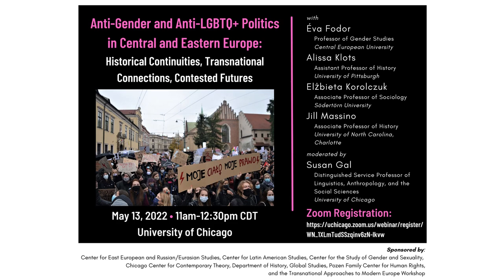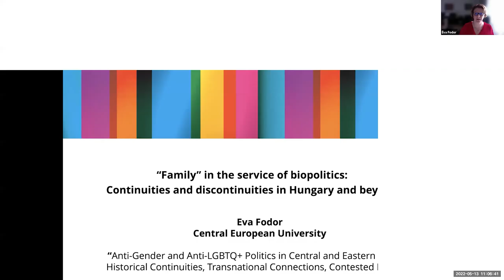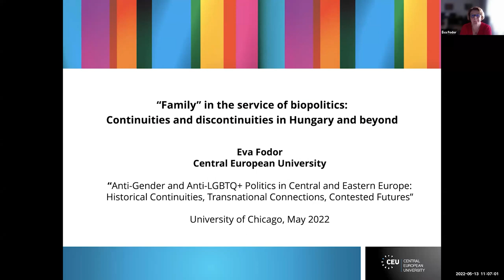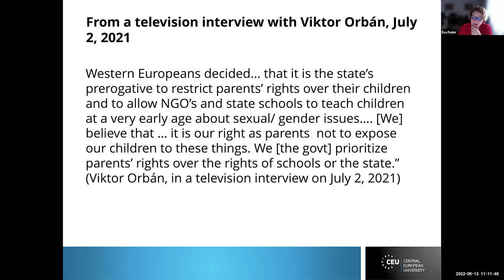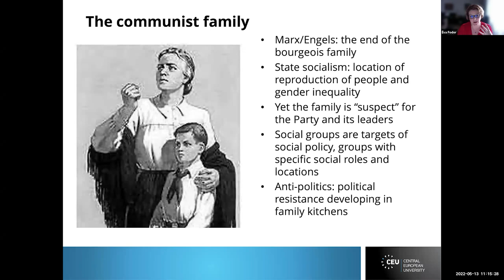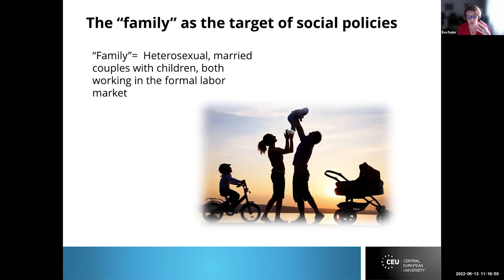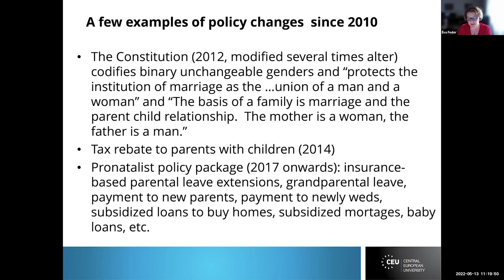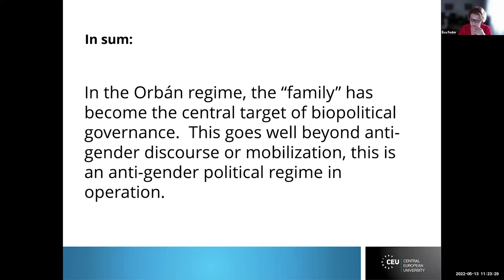Anti gender and Anti LGBTQ Politics in Central and Eastern Europe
Friday, May 13, 11AM-12:30PM, Zoom webinar

This workshop examines anti-gender and anti-LGBTQ+ movements in Central and Eastern Europe within the broader context of 20th century political and social developments. It explores state socialist gender politics and sexual citizenship (e.g. demographic panics, pronatalism, abortion debates, and the gendered division of labor) with attention to their continuities and ruptures through the “transition” of 1989 and into our post-socialist present. Should we understand the contemporary anti-gender and anti-LGBTQ+ movement in the region as a product of late state socialist gender politics, post-socialist anti-imperialist discourses, a conservative reaction to liberalism’s post-2008 crisis, or something else altogether?

Panelists:

Éva Fodor, Professor of Gender Studies, Central European University

Alissa Klots, Assistant Professor of History, University of Pittsburgh

Elżbieta Korolczuk, Associate Professor in Sociology, Södertörn University

Jill Massino, Associate Professor of History, University of North Carolina - Charlotte

Moderated by: Susan Gal, Mae & Sidney G. Metzl Distinguished Service Professor of Anthropology, Linguistics, and of Social Sciences in the College, University of Chicago